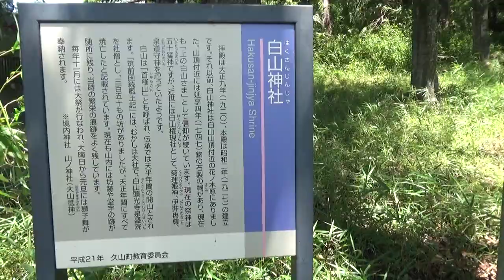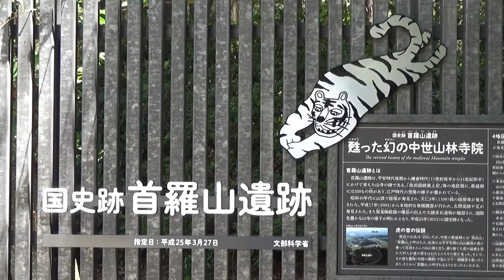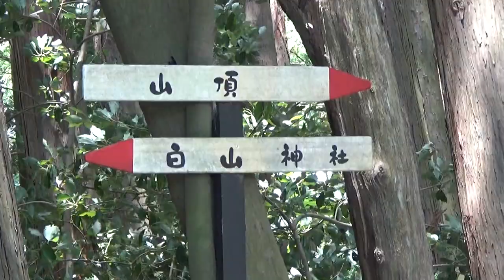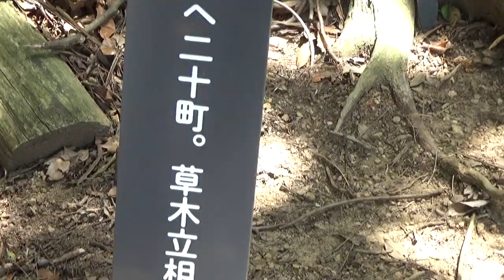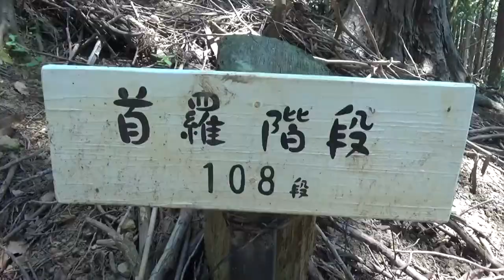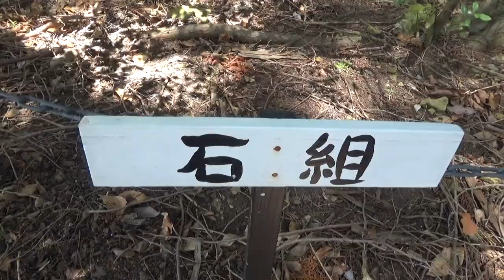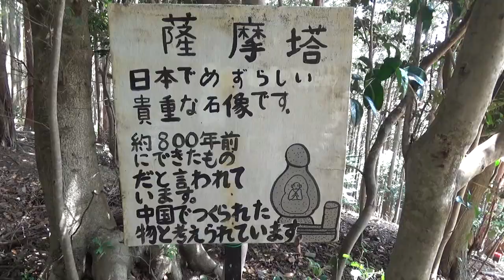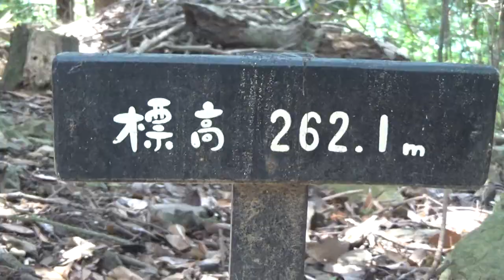国史跡首羅山遺跡 首羅山登山・山頂祠2022National Historic Site Mt. Shura Ruins Mt. Shura Climbing/Summit Shrine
国史跡首羅山遺跡 首羅山登山・山頂祠2022
首羅山は晴れて蝉が鳴く暑い日でしたがちょつと風があり涼しい登山でした
0：00　国史跡首羅山遺跡・白山神社駐車場
0：21　白山神社鳥居
0：38　白山神社由来案内板
0：45　御本殿
1：06　狛犬
1：22　御本殿　拝殿絵馬
1：59　国史跡首羅山遺跡由来案内板
2：14　マップ
2：23　登山道入口
2：40　日吉（山王）地区　寺院と坊
3：19　展望台→
3：28　白山神社←山頂→
3：51　水分補給　ペットボトル
4：00　展望デッキ　眺望
4：11　マップ　首羅山と周辺の霊山
4：52　支柱：村ノ東北二アリ。須良山共云。山麓日吉ヨリ。絶頂へ二十町。草木立相半ス。
5：36　階段上る　上の道に出る
6：12　山頂→
6：24　山頂入口→
7：31　首羅階段　108段
7：53　支柱：本朝高僧伝巻廿一に首羅山敬念といふ僧大宰府の産にて寛元年中に海を越へ宋に入る。
8：18　石組
8：44　展望台眺望
8：54　JR新幹線通過←
9：10　展望台　首羅山から見える風景マップと眺望
9：54　発掘調査中
10：09　薩摩塔　宋風獅子
10：14　山頂祠←
10：39　薩摩塔　宋風獅子
11：02　山頂祠　正面　薩摩塔　宋風獅子
12：39　標高262・1ｍ
12：44　椿の実？
12：49　知らない実？
12：57　知らない実？
13：02　アブラゼミが鳴いています
以上の順の動画です
国史跡　首羅山遺跡：福岡県久山町
National Historic Site Mt. Shura Ruins Mt. Shura Mountain Climbing / Summit Shrine 2022
Mt. Shura was a sunny and hot day with cicadas chirping, but it was a cool climb with a slight breeze.
0:00 national historic site Shurasan ruins/Hakusan Shrine parking lot
0:21 Torii of Hakusan Shrine
0:38 Information board originating from Hakusan Shrine
0:45 main hall
1:06 Komainu
1:22: Ema at the main shrine
1:59 Information board from the National Historic Site of Mt. Shura
2:14 map
2:23 Mountain trail entrance
2:40 Hiyoshi (Sanno) district temples and monks
3:19 Observatory →
3:28 Hakusan Shrine ← Summit →
3:51 Hydration PET bottle
4:00 Observation Deck View
4:11 map Mt. Shura and surrounding sacred mountains
4:52 Pillar: Murano Tohoku Niari. Together with Surayama. Hiyoshi at the foot of the mountain. Twenty towns to the climax. Kusaki Tachi Ai half su.
5:36 Climb the stairs to the upper road
6:12 summit →
6:24 Summit entrance →
7:31 Shura Stairs 108 Steps
7:53 Pillar: A monk from Dazaifu named Shurasan Keiin, who was born in Dazaifu, crossed the sea and entered the Sung dynasty in the first year of the Kan era.
8:18 Iwagumi
8:44 Observation deck view
8:54 JR Shinkansen passes←
9:10 Observation deck landscape map and view from Mt. Shura
9:54 Excavation underway
10:09 Satsuma Pagoda Song-style lion
10:14 Summit shrine←
10:39 Satsuma Pagoda Song-style lion
11:02 Sancho shrine front Satsuma tower Song-style lion
12:39 Altitude 262.1m
12:44 Camellia fruit?
12:49 Unknown fruit?
12:57 Unknown fruit?
13:02 Abra cicadas are singing
It is a video of the above order
National Historic Site Mt. Shura Ruins: Hisayama Town, Fukuoka Prefecture